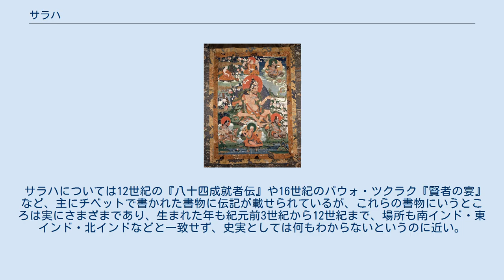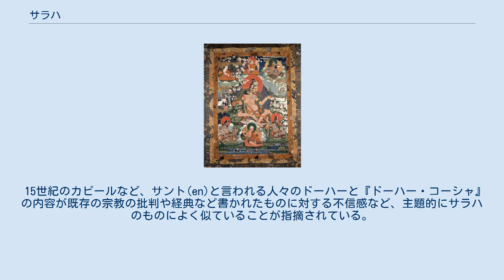サラハ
タントラ_(仏教)
サラハ（中央）。
大英博物館蔵 サラハ（Saraha）またはサラハパーダ（Sarahapāda）は、密教サハジャ乗を説いたインドの僧で、シッダ（成就者）のひとりとされ、詩集『ドーハー・コーシャ』の作者として知られる。
経歴は不明であるが、サラハを含むサハジャ乗のシッダたちは8世紀から11世紀ごろの人物とされる。
 「サラハ」という名前は「矢（śara）を射た（han）」を意味するとされ、図像学上は矢を持つ姿で表される。
 サラハについては12世紀の『八十四成就者伝』や16世紀のパウォ・ツクラク『賢者の宴』など、主にチベットで書かれた書物に伝記が載せられているが、これらの書物にいうところは実にさまざまであり、生まれた年も紀元前3世紀から12世紀まで、場所も南インド・東インド・北インドなどと一致せず、史実としては何もわからないというのに近い。
 『八十四成就者伝』の伝えるところによると、サラハはダーキニーの子で、東インドのバラモンだったが、仏教にも帰依し、昼間はバラモンの教え、夜は仏教の勤めを行っていた。
あるときバラモンたちはサラハが酒を飲んでバラモンの戒律を破ったと聞き、彼を追放するよう王に訴えた。
サラハは自らの無実を証明するために王や他のバラモンの前でさまざまな神通力を示した。
このときサラハは王・王妃・人々のための3つのドーハーを歌い、バラモンたちは仏門に入った。
その後サラハは15歳の娘とともに隠棲した。
ある日サラハは娘にカブの料理が食べたいと言い、娘はカブを煮込んだが、サラハはそのまま12年間も三昧に入り、三昧から戻った後にカブはどうしたかと聞いた。
それからサラハは山にこもろうとしたが、娘は「体が孤独であっても心が孤独でなければなりません。あなたは12年間も三昧に入っていたのにカブの概念から離れられなかったではありませんか。山に行ったところで何になるでしょう。」と言った。
娘のこの言葉によってサラハは執着を捨て、大印契を得た。
 別の伝説によると、サラハは南インドのバラモンで、ラーフラの弟子になり、またナーガールジュナの師であった。
あるとき市場で娘が矢を作っている様子を見て真理を悟り、名前をサラハ（矢を射た）と改めた。
サラハは娘とともに瞑想やヨーガの修練を行った。
サラハは死体置き場に住んでヴァジュラギーティを歌ったが、人々はサラハの破戒行為を非難した。
そこでサラハはドーハーを作って人々・王妃・王を教化した。
 サラハはアパブランシャで書かれた有韻二行連詩（ドーハー）を集めた教説的詩集『ドーハー・コーシャ』（dohākoṣa）の作者としてもっとも知られる。
 日本語訳: サラハの作とされるドーハー集にはほかに『王のドーハー』と『王妃のドーハー』が存在するが、これらの真偽についてはチベット人の間でも議論があり、11世紀ネパールのBalpo Asuによる偽作とする説があった。
一般にカギュー派はこれらを真作としたが、他派はそうでなかった。
 15世紀のカビールなど、サント(en)と言われる人々のドーハーと『ドーハー・コーシャ』の内容が既存の宗教の批判や経典など書かれたものに対する不信感など、主題的にサラハのものによく似ていることが指摘されている。